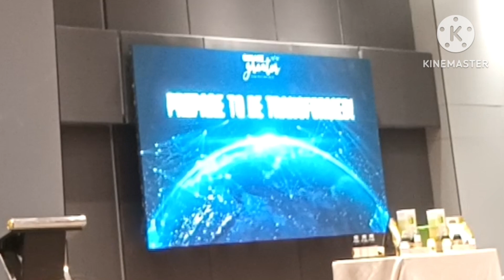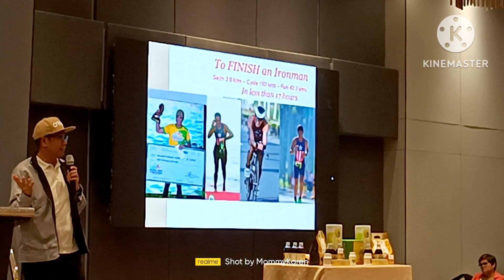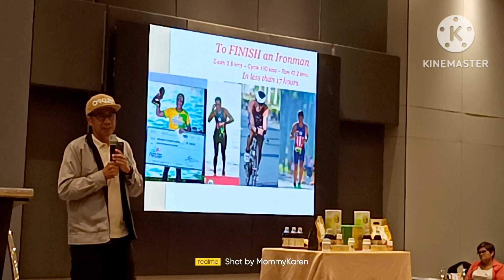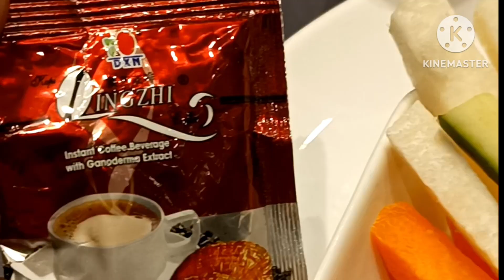Transformation Challenge of DXN Create Greater / Fitness Program / DXN Mommy Karen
🌟 Ready to unlock your ultimate fitness potential? 😍

“Mastering 3000 PPV with DXN for Ultimate Fitness Goals,” last Saturday! April 27, 2024 🏋️‍♂️💪

Our very own Crown Ambassador Stax Savellano will show you how DXN products can revolutionize your fitness journey with strategies and success stories in fitness!

Plus Elite Session with a Pro. Fitness Coach. "Coach Josh" 🍄💪😍

 Transform your approach to fitness with DXN!